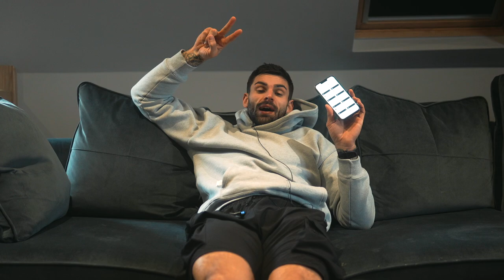YOUTUBE Q&A | IRONMAN PREP SERIES EPISODE 07